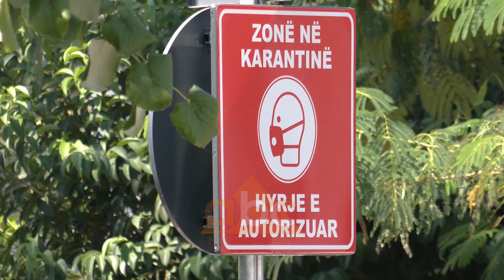Numer i larte te shtruarish ne spitalet COVID, familjaret vijojne te dergojne ushqime dhe veshje